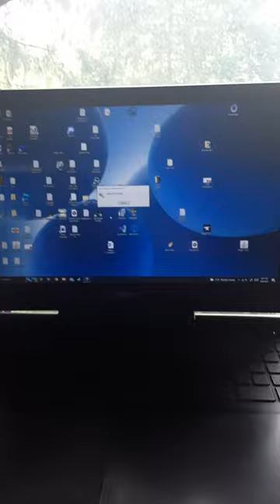Dial-Up Handshake | 1998 US Robotics 56K Modem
I test out my new modem :)